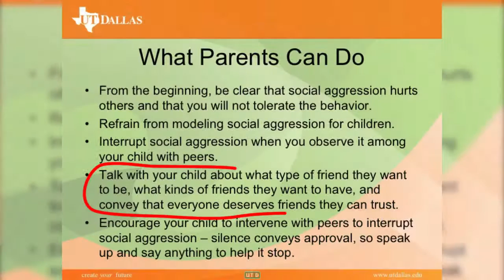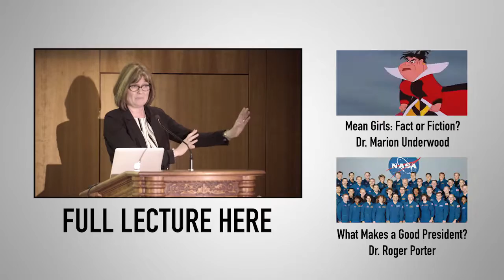How Kids Can Stop Gossip - Dr. Marion K. Underwood (4/4)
UT Dallas professor Dr. Marion K. Underwood discusses social aggression among children. She earned her doctoral degree from Duke University in child clinical psychology in 1991, and then joined the faculty and was granted tenure at Reed College in Portland, Oregon. Dr. Underwood began her appointment as Associate Professor of Developmental Psychology in the School of Behavioral and Brain Sciences at the University of Texas at Dallas in 1998.

Taken from Marion K. Underwood, Ph.D. "Social Aggression, Social Media, and the Perils of Lurking Online." Given at Brigham Young University February 11, 2016:

BYU Social is the social media arm of the College of Family, Home, and Social Sciences at Brigham Young University. Based in Provo, Utah, we make accessible, easy to comprehend edu-tainment that focuses on subjects like Anthropology, Economics, Family Life, Geography, History, Neuroscience, Political Science, Psychology, Sociology, and Social Work. Our content stems from lectures and presentations given by faculty and visiting speakers at the university.